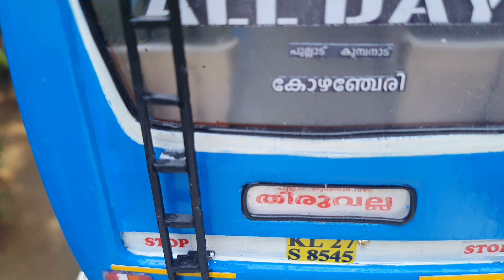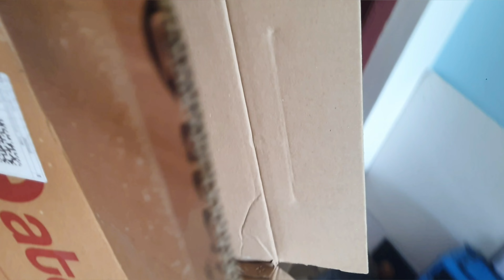miniature model making kondody body private bus handovered to client.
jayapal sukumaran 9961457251